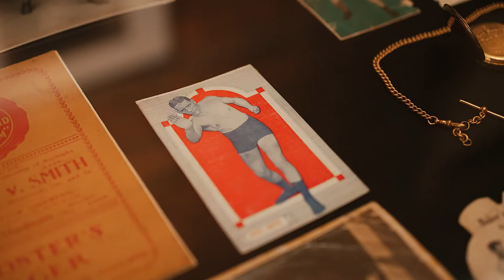Shadow Boxer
The boxing ring has long been a compelling site for artists. It has produced many books, songs, paintings and films. What is it about the fight that speaks to artists through the ages and why do some contemporary artists respond so vividly to its grit, history and contest?

Shadow Boxer highlights this cultural fascination and showcases the work of contemporary Australian artists who explore ideas of race, gender and class and the sheer physicality of Boxing in their work.

Karla Dickens, Blak Douglas, Richard Lewer, Michael Willson, Nigel Milsom, Keri Glastonbury, Fiona McMonagle, Bianca 'Bam Bam' Elmir, David Matthews.

This exhibition was supported by The Dobell Exhibition Grant funded by the Sir William Dobell Art Foundation and managed by Museums & Galleries of NSW.

This exhibition teaser has been produced by Newy Digital for Maitland Regional Art Gallery.